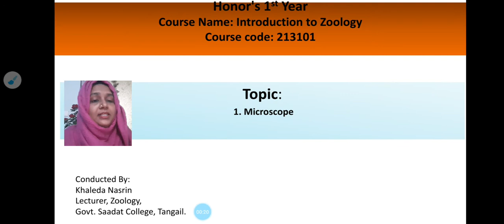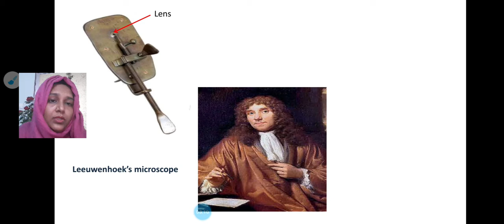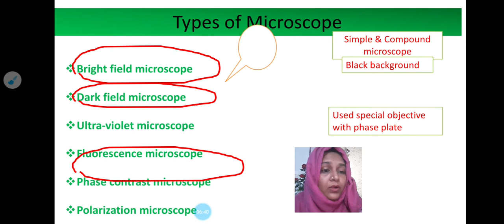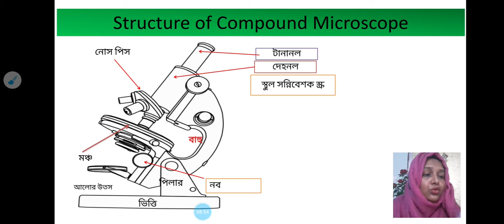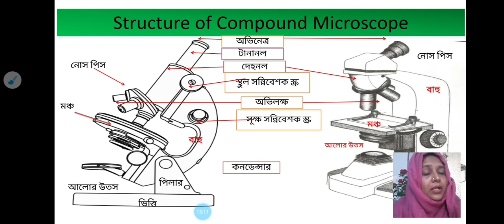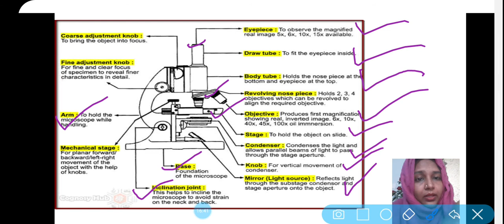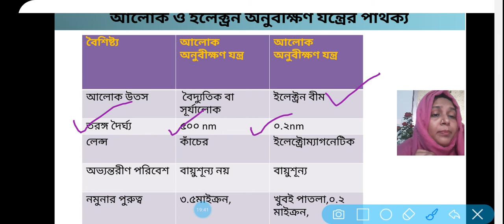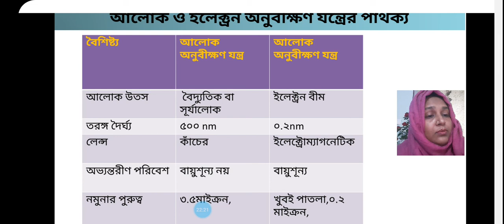Microscope// Introduction to Zoology//(213101)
যৌগিক অণুবীক্ষণযন্ত্র